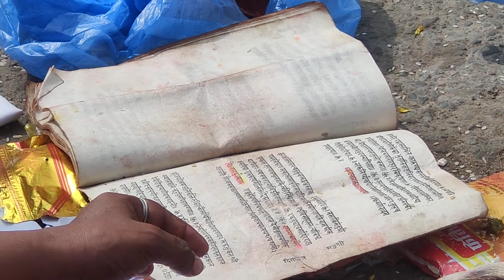महाबलि खान पञ्च भैरवकाे आगमन / छाेईला बु, Machindranath at Lagankhel Patan May 11, 2022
राताे मच्छिन्द्रनाथ बुङ्गद्यः - मिननाथ दर्शण तथा महाबली